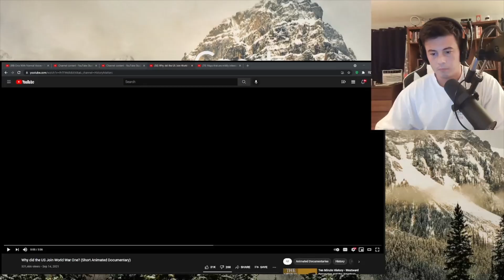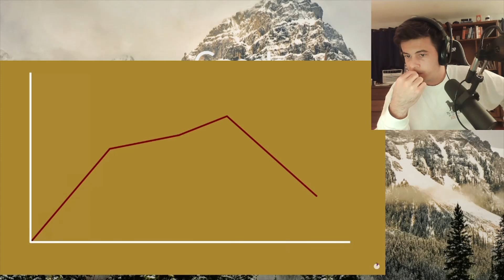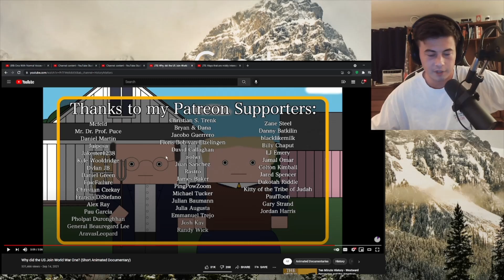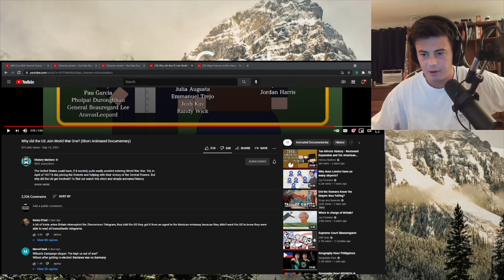American Reacts - Why did the US Join World War One? | History Matters